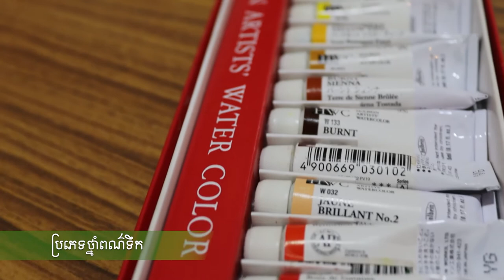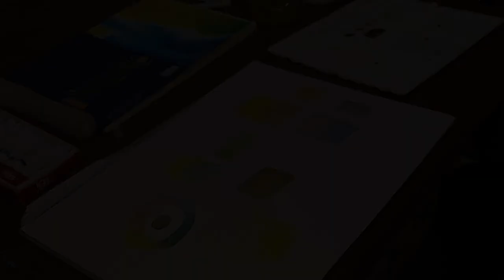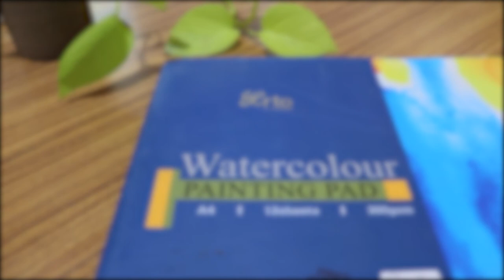មូលដ្ឋានគ្រឺះនៃការប្រើប្រាស់គូល័រពណ៌ទឹក​ | Basic of Using Watercolor|水彩の基本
ជួបជាមួយ សិស្សច្បង ឬ លោកគ្រូ ឯម បណ្ឌិត ជាវិចិត្រករ ក្នុងសាលា Small Art School!
បងប្អូន សិស្សៗដែលមានចំណាប់អារម្មណ៍ចង់ចេះ និងយល់ដឹងបន្ថែមពីការប្រើប្រាស់គូល័រពណ៌ទឹកនៃសិល្បៈគំនូរ អាចចូលរួមទស្សនាបានតាមរយះវីដេអូនេះ!
Meet the senior student or teacher Em Bandith, an artist in Small Art School!
Students who are interested in learning more about the use of watercolors in the art of painting can watch this video!
スモールアートスクールのアーティストである先輩または教師のエムバンディスに会いましょう！
絵画の芸術における水彩画の使用についてもっと学びたいと思っている学生は、このビデオを見ることができます！

+ [ Ep1 ]រឿងរាមកេរ្តិ៍ភាគ១ [ជាភាសាជប៉ុន ] | リアムケー物語：魔王の姪　ポンニャカーイの話 | Ream Ker khmer story